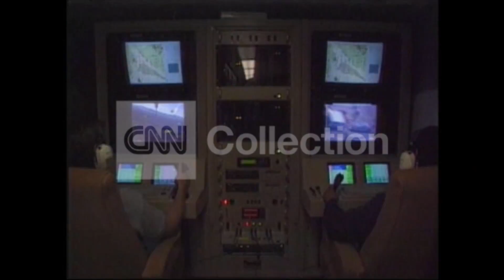FILE:WH TO GIVE SENATE DRONE TARGETS INFO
AMERICAN TERRORISTS DRONES WHITE HOUSE DEPARTMENT OF DEFENSE.